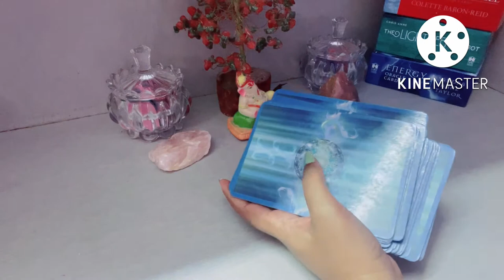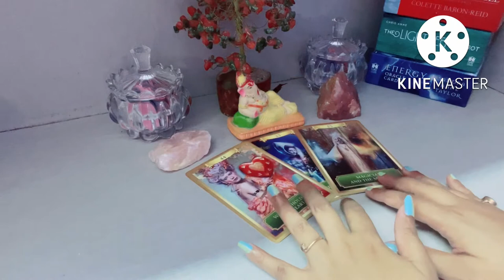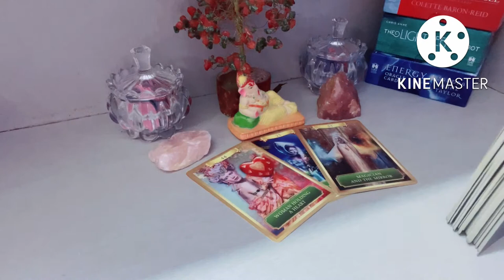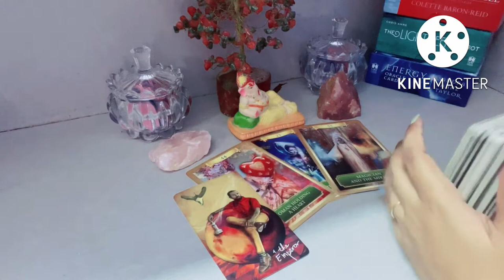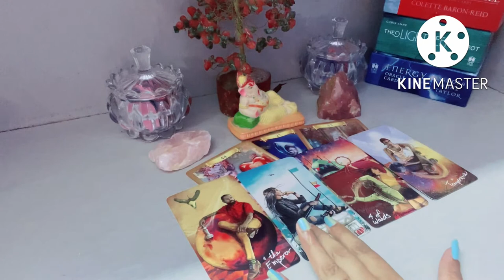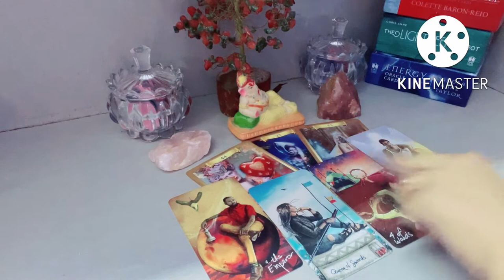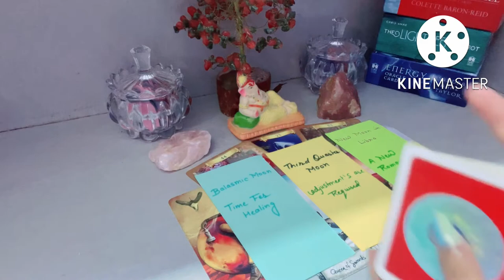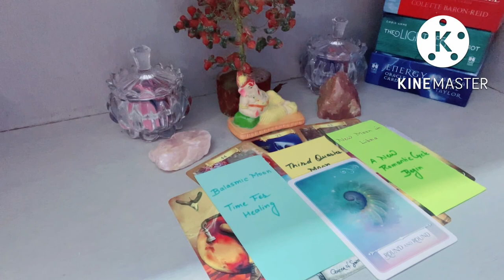Kanya {virgo } October 2022 love and relationship❤️